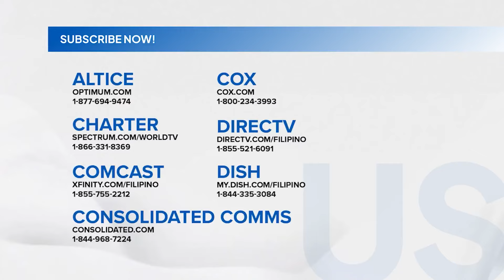Ilang kalye sa Intramuros, isasara para bigyang-daan ang pag-aayos ng spaghetti wires | Unang Balita